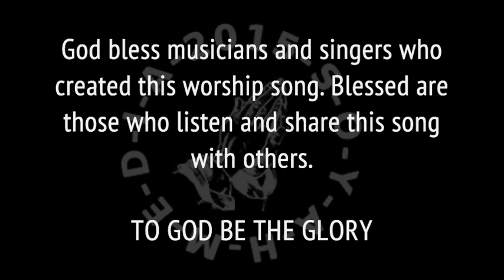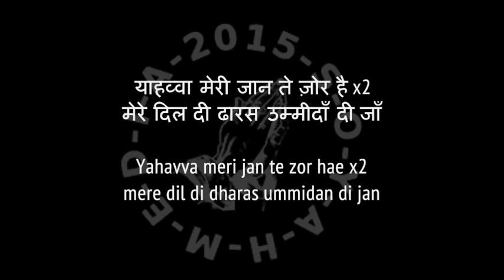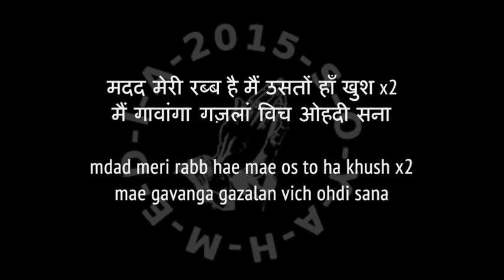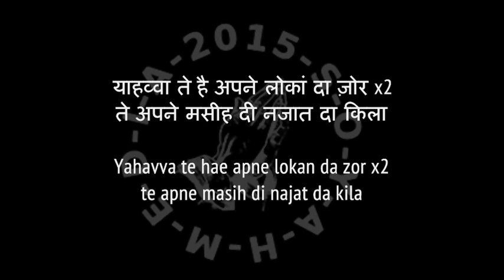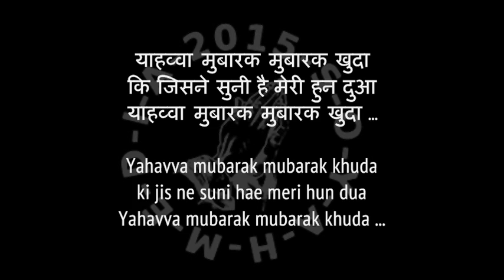Punjabi Zaboor 028 YAHAVVA MUBARAK याहव्वा मुबारक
Praise Songs Psalms Zaboor with lyrics
TO GOD BE THE GLORY
SOYAHMEDIA Servants Of Yah Media